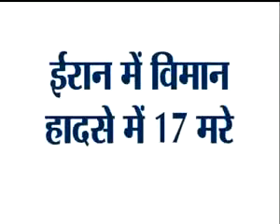17 killed in Iran plane crash